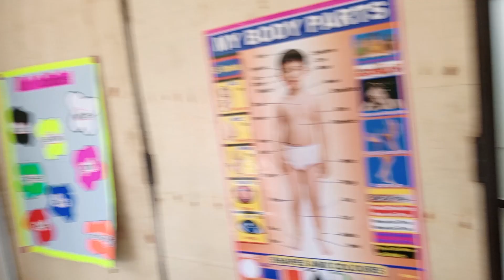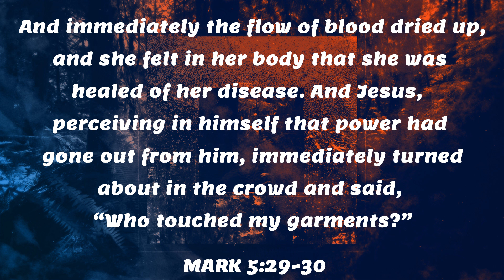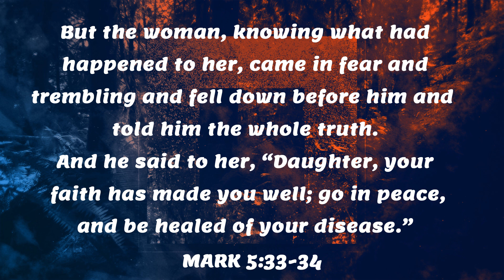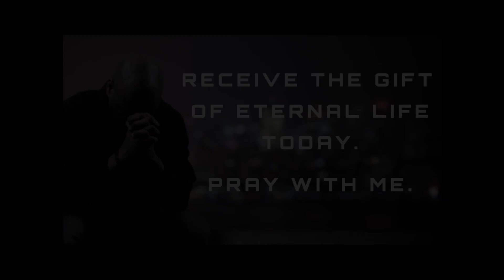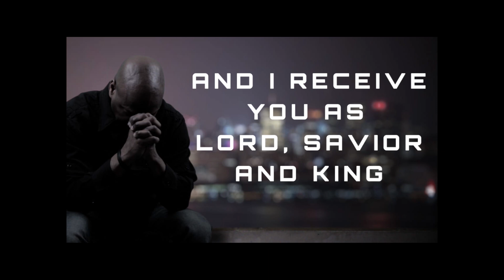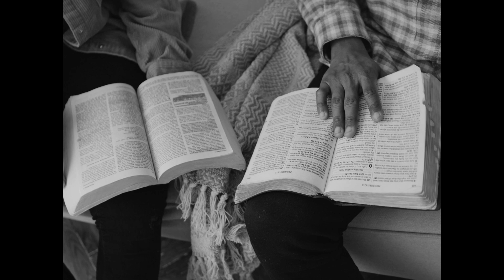PRAYER DEPTH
Bsp. Richard Lutwama and Pr. Charles Togo welcome you to a time of prayer, worship and the word. We welcome you to our NEW teaching series "REVIVAL."
God bless you as you join us in service, your life will not remain the same again.